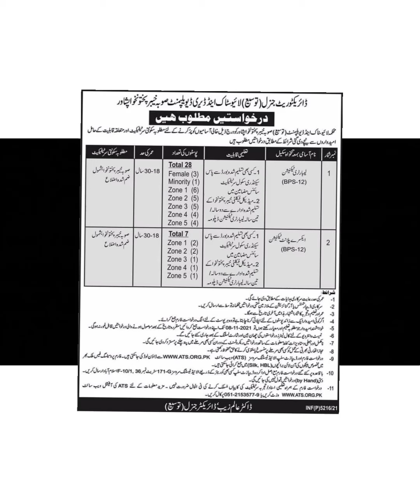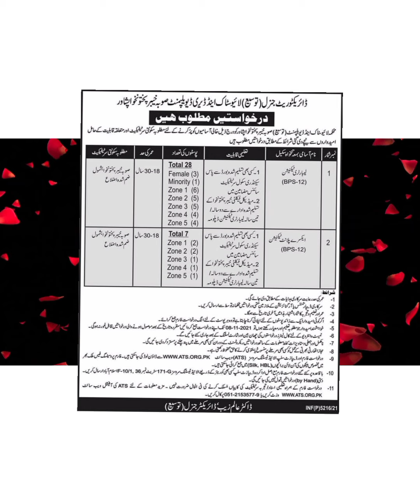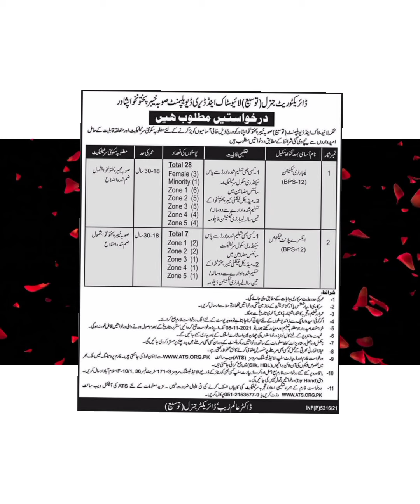jobs liostock and dery development kpk ,!jobs advertised 2021! today newspepar job!kpk liostock job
hi guys I'm first
t started making videos and posting them on YouTube just for the job awairnes and to share my video game highlights with my friends at school, this was back in 2009. YouTube was the easiest place to share the clips online and I didn't think much of it at the time...now creating YouTube videos is my full time job!
liostock jobs kpk 2021
kpk jobs
liostock may nokario k ishtihar in Urdu
govt kpk jobs 2021
upcoming govt ,and privete jobs
searching jobs, in Pakistan
searching jobs 2021 in Pakistan
searching jobs in kpk govt jobs 2021
all world govt and privete jobs
After finishing Sixth Form College in 2012 I was planning on going on to study Maths and Computer Science at University. However just before I finished college I decided to take a risk and take a gap year to focus on my YouTube channel. During my college years I was juggling creating YouTube content whilst balancing my studies, therefore taking a gap year gave me the time and flexibility I needed to concentrate on making YouTube videos. Since I started creating videos for my channel full time, I have grown my YouTube following from 300,000 to three million subscribers. I'm pretty pleased I decided to take a gap year after all!

I am very lucky to have done a lot of travelling over the past 12 months, including being able to attend Electronic Entertainment Expo 2013 (E3) which is an annual trade show for the computer and video games industry. It was here that I was able to take a look at both the PS4 and the Xbox One before launch.

Before I took my gap year, I had never flown abroad by myself but since then I have been lucky enough to travel to the US, Canada, Spain and more. Leading up to the trips I have to prepare videos that will cover each day I am away from home. On the actual trips most of my time is spent recording video content but it is always a lot of fun and I often get to meet up with other YouTubers.

It's a privilege to be able make a career out of creating YouTube content which gives me the freedom to create my own work schedule- I don't have to answer to anyone else; I can just post videos when I see fit and create content that I enjoy!

None of this comes without hard work though because YouTube is an extremely competitive space and in order to stay in the game I make sure I upload at least one video every single day. Anyone across the world can post video content to YouTube which means I am technically competing against anyone else in the world that's posting Call of Duty videos. I devote as much time as possible to creating videos, so that my content can stand out. I have a worldwide fan base, so when it's 3am in the UK (where I live) it's anywhere between 10pm and 7pm in the US (where the majority of my fans live). I often stay up late to make sure I am interacting with fans across the world via social media sites like Twitter and posting content to suit all time zones.

When asked what I do, I try to explain it in its simplest form; I record videos of myself playing games and upload it to YouTube for people around the globe to watch. I often get asked why someone would want to watch another person play a video game, when they can play it themselves. It's a hard question to answer but I believe it comes down to the "YOU" in "YouTube" - viewers build a connection with the YouTuber creating the video content and start to invest in them, and come back to watch more videos to see THEM play video games and have fun as they do it.

NEWS

CORONAVIRUS

POLITICS

ENTERTAINMENT

LIFE

PARENTS

FINDS

From Our Partners

ABOUT US

WORK FOR US

STANDARDS AND CORRECTION
jobs advertise 2021 kpk
jobs advertise 2021 in Pakistan
jobs advertise in all world 2021